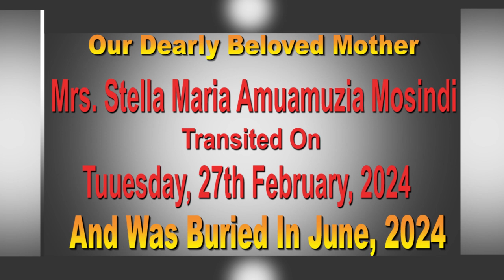Excerpts From Mama's Burial Ceremony. A Beautiful Soul Indeed.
Mrs Stella-Maria Amuamuzia Mosindi (Nee Anazia) whom we fondly call Mama, was born on the 24th of May, in the year 1948 in Idumu-Esoba, Umuohomi Quarters, Onicha-Ugbo. As the first and only female child of her loving parents, Mama came after so many years of marital expectation which made her parents, Mr. and Mrs. Anazia to give her the special name - Amuamuziam which when interpreted meant people will no longer laugh at me. Not long after, her younger brother was born, the late Harold Ohanugor Anazia. Both were the only children of their parents and they grew up under their loving but very strict care.

At the tender age of 15 in 1963, Mama was betrothed and was immediately married to our father, her wonderful husband, the late Alphonsus Azubuike Mosindi, popularly known and called Diokpa A.A. but to us called Papa, who resided then in the Northern part of the country. She was graciously welcomed into her gentle husband's loving arms and her marital journey began in earnest. The following year, she gave birth to her first child at the age of 16 and as the years went by, she birthed other children and was a very dutiful wife and mother.

She stood by her husband in every way possible and was a pillar of strength and support for the entire family. She was not only beautiful in and out, she was also very kind, loving, humble and very peaceful. Same with Papa who was very gentle, meek, kind, intelligent and a great man of few words who complimented his young wife wonderfully well. Growing up, you never heard the two of them quarrel at any time - never, ever! Their relationship was that of pure understanding, love and oneness. They never, ever raised their voices at each other.